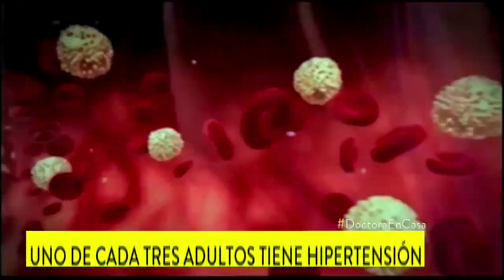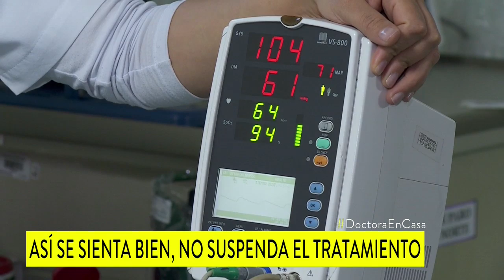¿Cómo está su presión arterial? Si no la controla, puede matarlo o dejarlo mal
Lo ideal es mantenerla por debajo de 120-80. Recuerde que la hipertensión es un enemigo silencioso. Siga las siguientes recomendaciones.